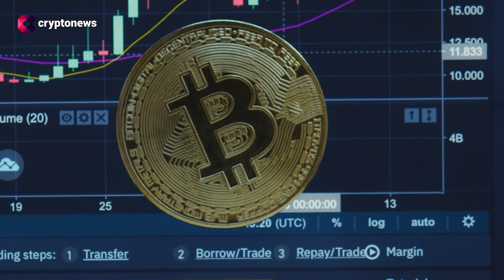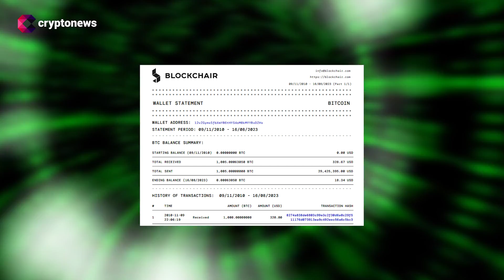13 yıldır uyuyan cüzdan 30 milyon dolarla uyandı! Esrarengiz balina kim?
Uzun süredir uykuda olan bir Bitcoin (BTC) balinası, tam 13 yıl boyunca bekledikten sonra 29,75 milyon dolar değerindeki Bitcoin’i hareket ettirdi.

Blockchain izleme platformu Whale Alert bu işlemi ilk keşfeden platform oldu ve adresin içerisinde bulunan 1.005 BTC’nin tamamını kimliği belirsiz bir başka cüzdana transfer ettiğini açıkladı.